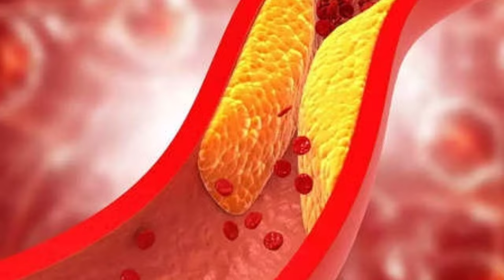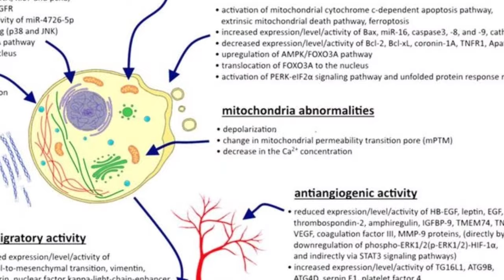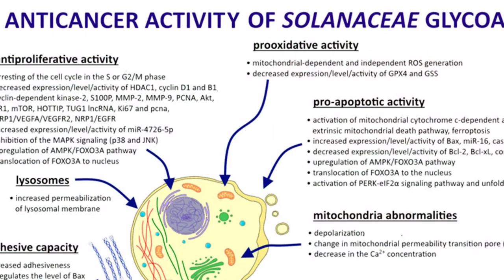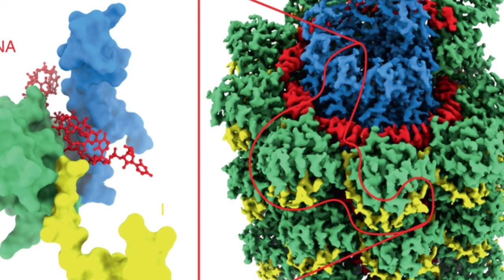Cancer drugs from potatoes? YoutubeVideo | India World Update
Hello  दोस्तो
This video is all about भविष्य में आलू से बन सकती है कैंसर की Medicine
Cancer drugs of the future may come from potatoes
Is potato good for cancer patients?
Which vegetable is best for cancer patients?
Are red potatoes good for cancer patients?
How does sweet potatoes help with cancer?

POTATOES could hold the cure for cancer
Sweet Potato Peels and Cancer Prevention